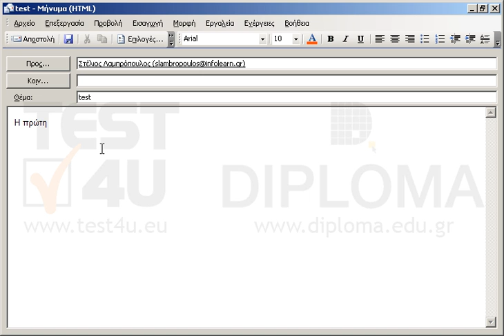Δημιουργείστε και στείλτε ένα νέο μήνυμα στον Στέλιο Λαμπρόπουλο με θέμα test και κείμενο...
Δημιουργείστε και στείλτε ένα νέο μήνυμα στον Στέλιο Λαμπρόπουλο με θέμα test και κείμενο μηνύματος Η πρώτη άσκηση.